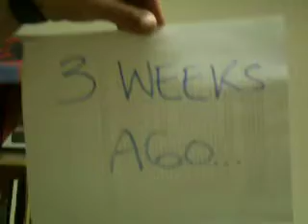Reebok Sports Drink Take 4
Or maybe it will help with Chest Hair??